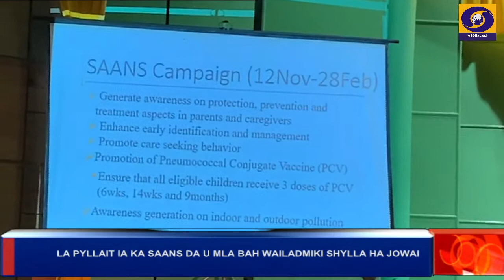LA PYLLAIT IA KA SAANS DA U MLA BAH WAILADMIKI SHYLLA HA JOWAI